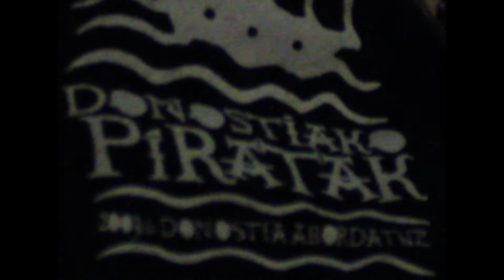Inauteri Piratak 2116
Gure sormen eta igurikapenei entzunaz, 2116an zer nolako Dono$tia, donostiar, pirata, ohitura ... izango diren adierazteko aukera izan dugu inauterietan. Denetarik gerta daitekeela jakinik ere, argi dugu piratok bertan jarraituko dugula!